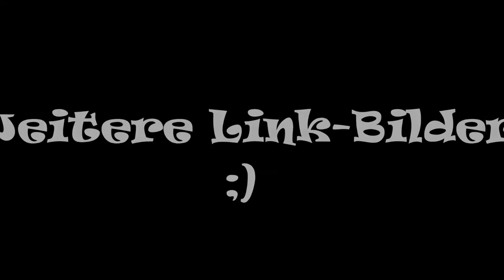The legend of Zelda (OoT): Link malen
Ich wurde darum gebeten Link von "the legend of zelda" zu malen! was ich natürlich gern getan habe, da ich ein großer Zelda-Fan bin ;D
Also viel Spaß beim Anschauen! über Kommentare und Tipps freu ich mich immer ^^
Liebe Grüße
Eure PrincessZelda :)